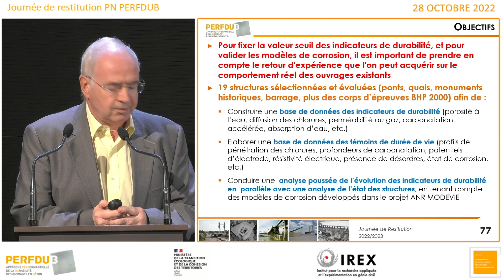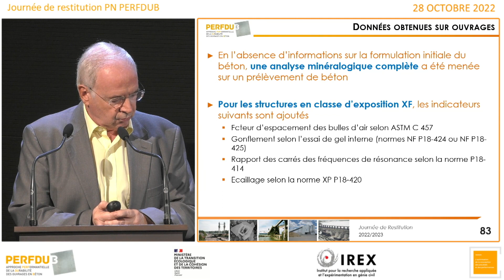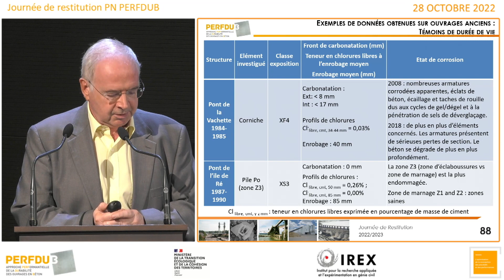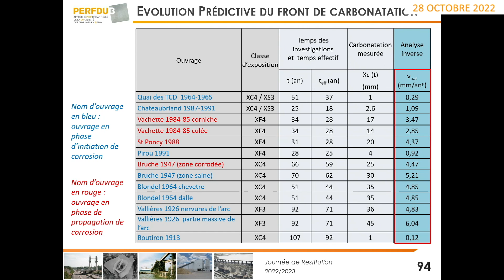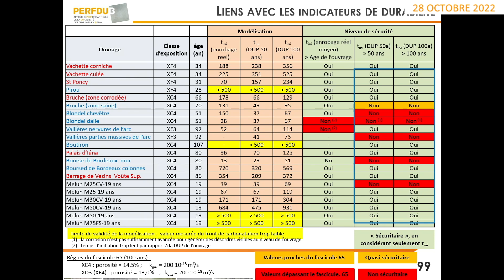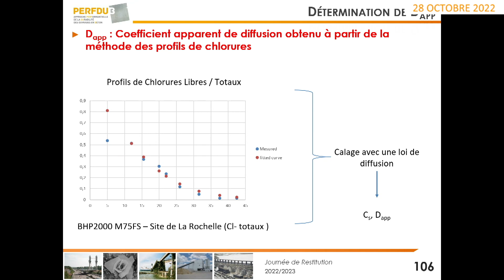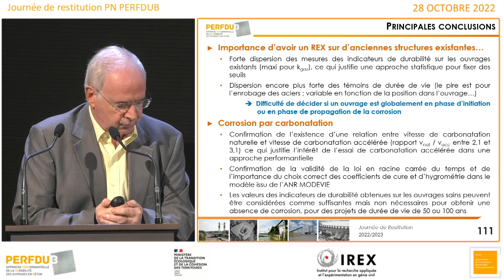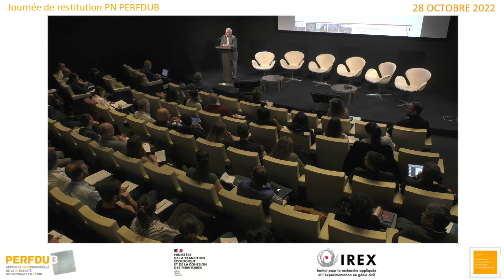Projet National PERFDUB Restitution résultats Ouvrages existants Paris 28/10/22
Les nombreuses données expérimentales accumulées durant le Projet National PerfDuB, lancé en 2015, permettent de démocratiser une approche performantielle jusque là réservée aux grands ouvrages.

Des méthodes d’essais pour justifier la durabilité des bétons pour les différentes classes d’exposition de la norme béton ont été publiées. La plupart ont été normalisés, seuls deux types d’essai relatifs à certaines attaques chimiques ne le sont pas encore.

En outre, des critères d’acceptation ont été définis et incorporés à la norme béton NF EN 206/CN via le fascicule de documentation FD P18-480 qui est directement issu des travaux du PN. Cette ouverture normative est importante pour l’optimisation des ouvrages en béton et en particulier du point de vue de leur empreinte environnementale.

La journée de restitution du 28 octobre 2022 à Paris a été l'occasion de restituer les résultats obtenus.